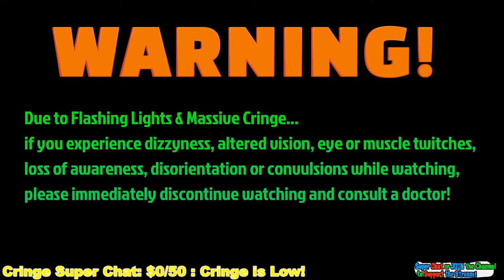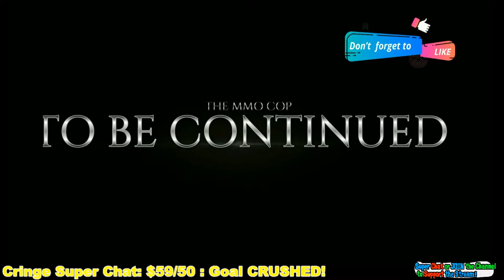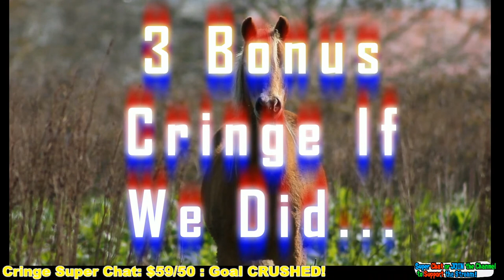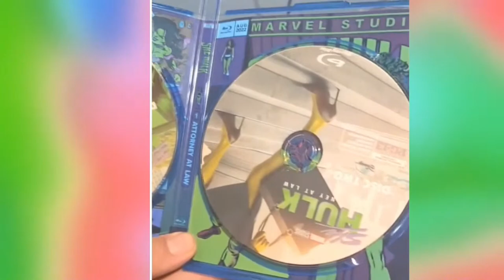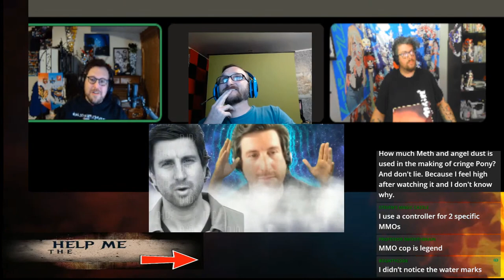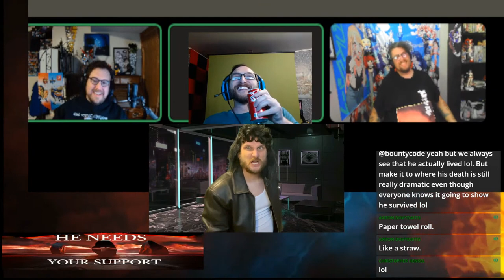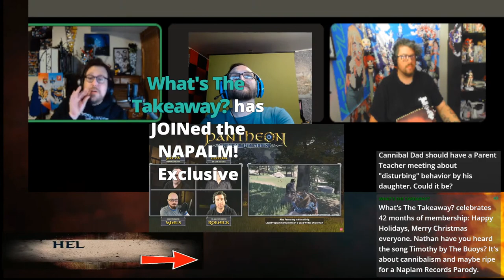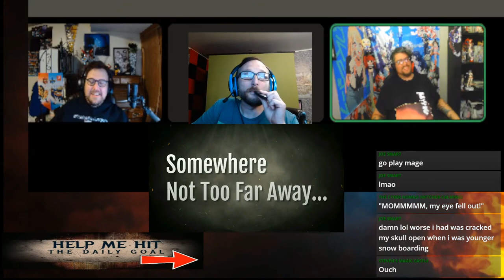CringePony TV : Late Night MMO Entertainment : Episode 16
CringePony TV the Late Night MMORPG party is back with CringePony TV episode 16 :  Ashes of Creation, EverQuest, Pantheon Rise of the Fallen, Embers Adrift, Fractured Online, NO ONE is safe from the Cringe! Join me as we welcome back the MMO Late Night Saturday show with Season 2 Episode 4.. Or Episode 16 of the entire series .. LET'S GO!
CringePony : The MMORPG Late Night Celebration : Full of Parodies, skits, jokes, puppets, songs and memes all directed at the MMO world and lifestyle. This is the ULTIMATE celebration of MMORPGs for Saturday Nights LIVE with the Nathan NAPALM. We have a treat for you tonight with MMO EverQuest, Pantheon Rise of the Fallen and Embers Adrift and so much more! Enjoy!
CringePony TV Episode 16 the MMORPG Late Night Adult Swim Robot Chicken for MMO Fans. The MMO Show that is so much more than just another boring Podcast, but a crazy assortment of jokes and memes for MMO fans! Sit back and crack open a can of MMORPG cringe as we dive deep into episode 16 LIVE!
Do you LOVE MMORPGs and MMOs well this Late Night Live MMORPG show is here with Pantheon Rise of the Fallen EverQuest World of Warcraft and MORE with skits full of cringe, songs, puppets and most importantly.. MMORPG jokes, jabs and memes. CringePony TV is basically a new way of living, a new way to appreciate MMORPGs and a walking Cringe Meme. If you like to laugh and you want to be highly entertained into the Late Night and you know and play MMORPGs, you can trust CringePony TV episode 16 to deliver the sweet, sweet, delicious fun and parodies, jokes, punchlines and cringe you crave!
Join me for Episode 16 of CringePony TV MMORPG Late Night Live Show where things get weird, things get dark sometimes and most important : The funny jokes and MMORPG entertainment. It's like the Adult Swim or Robot Chicken for the MMORPG genre, so kick back, relax and enjoy the latest episode of CringePony TV !!!

CringePony TV Late Night MMORPG Show is LIVE every Saturday night at 11pm CST, 12am EST and is currently on Season 2 Episode 4 of the series.

Enjoy Episode 16 of CringePony TV Late Night MMORPG Entertainment